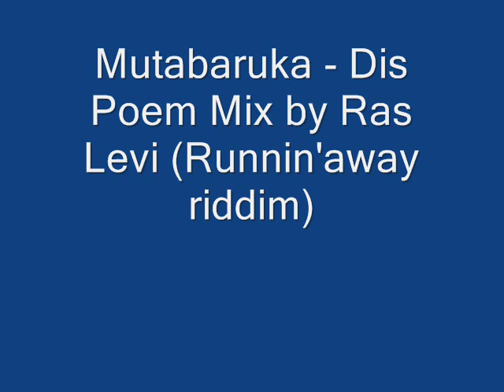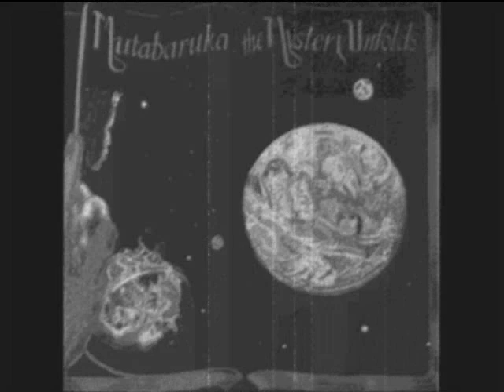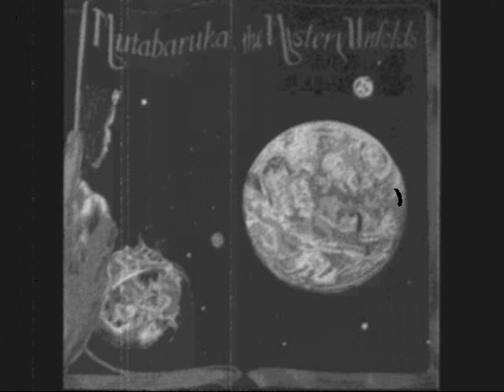Mutabaruka - Dis Poem (Runnin'away riddim) - mashup/remix